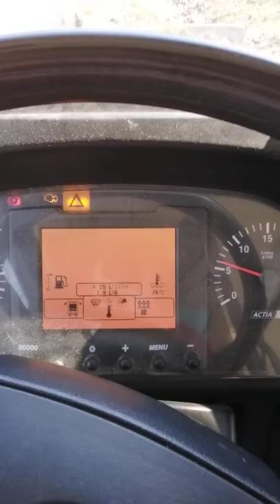Démarrage Heuliez GX127 !